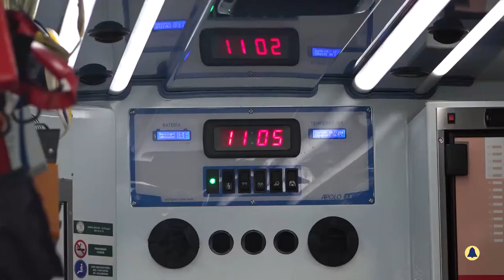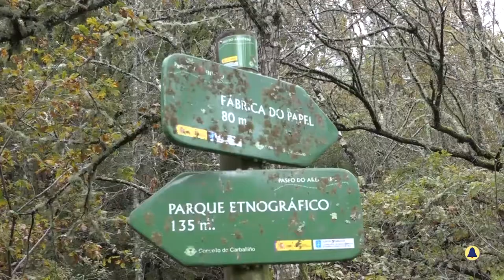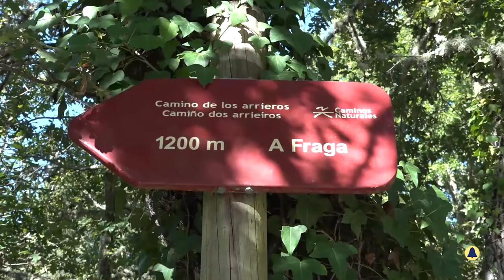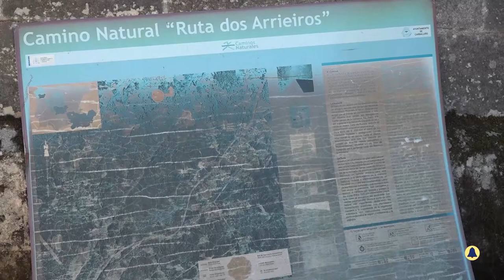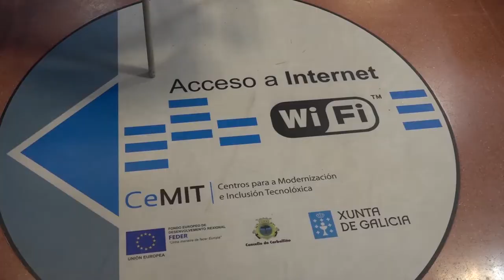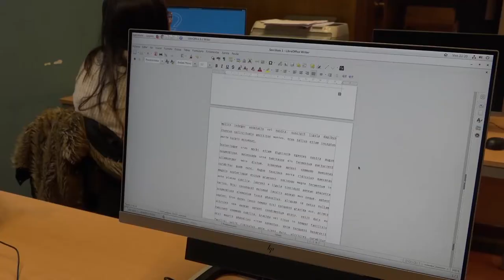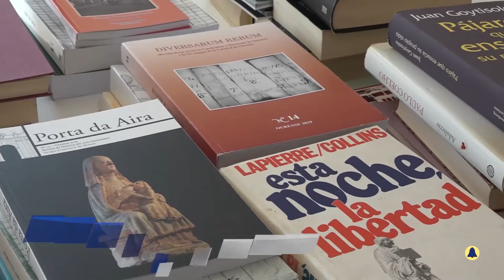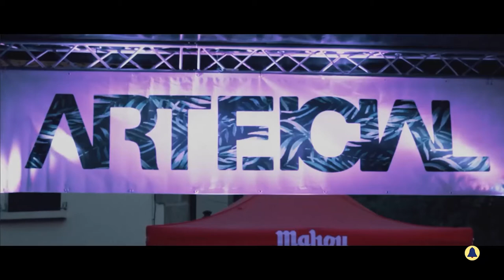Novas 31 Agosto - 4 Setembro de 2020